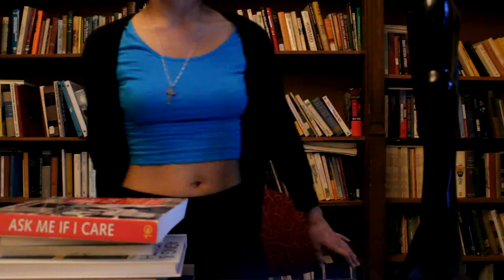How to Make Fire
A man has difficulty trying to fire one of his employees. Part tribute to Ozu, part complete stupidity.